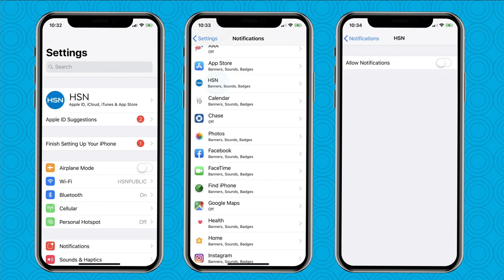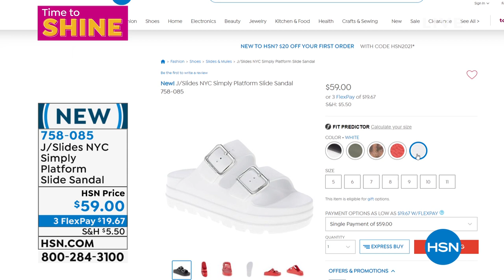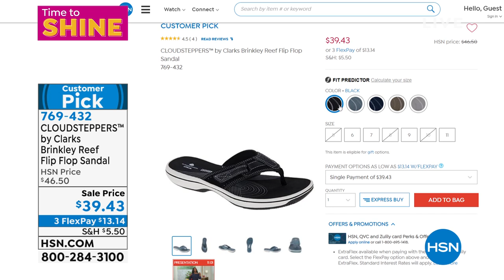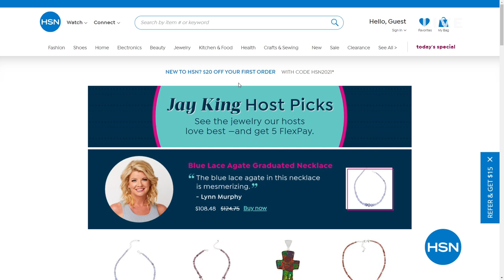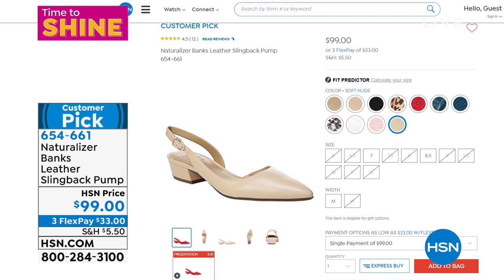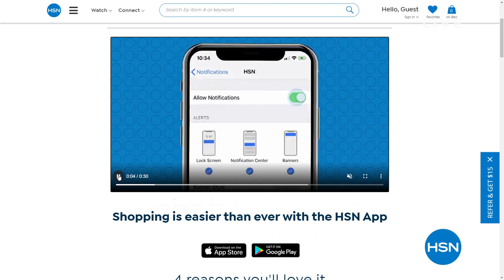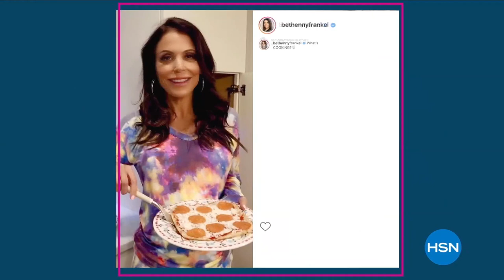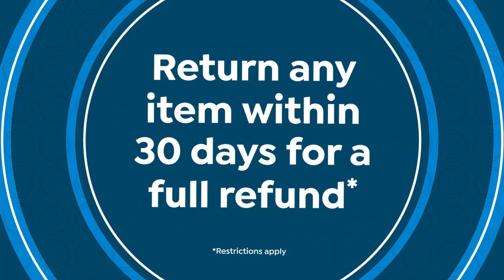HSN | AT Home 06.22.2021 - 09 AM